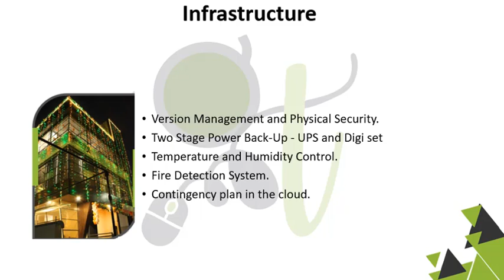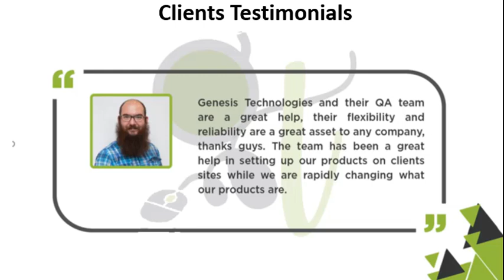Genesis Technologies - Overview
The video displays a brief information about Genesis Technologies, who we are, what we do, our services, our tools and technologies expertise, our infrastructure details, client testimonials and fun at work captures.